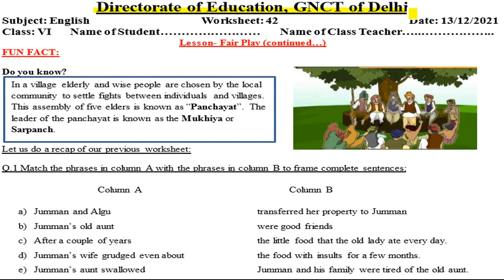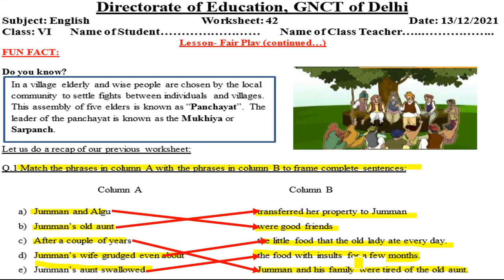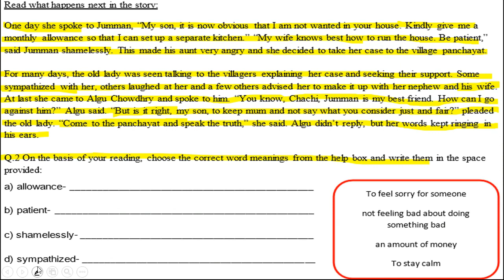English Worksheet 42 Class 6 (13/12/21)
13 December 2021 class 6,
13 December 2021 english ,
6 December worksheet 42 class 6,

13 December Worksheet 42
6 class English worksheet 42
6 December today worksheet 42

"  Keywords "